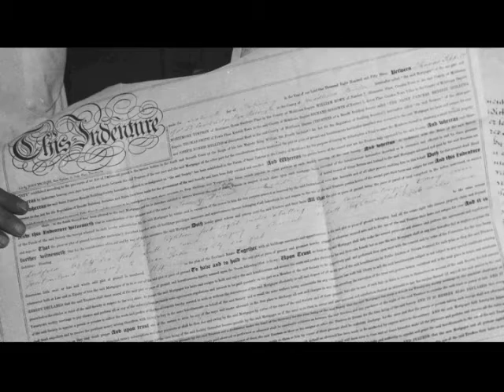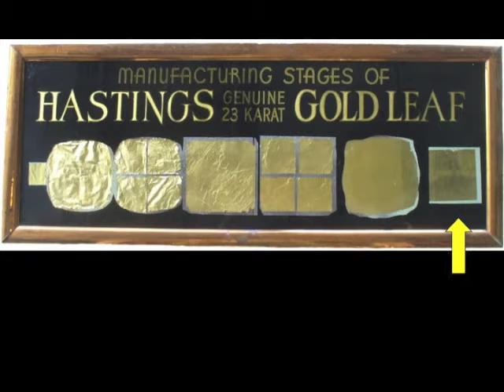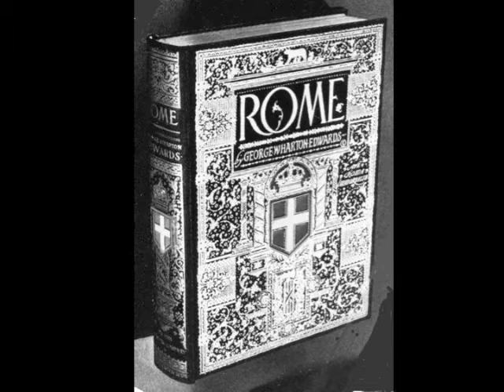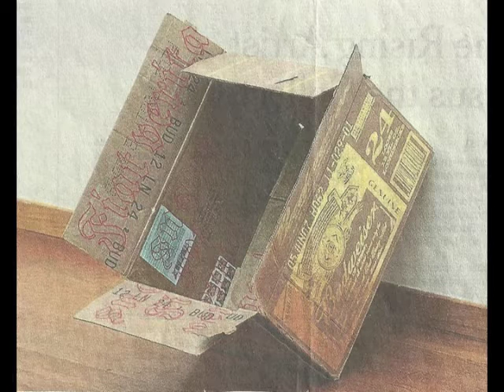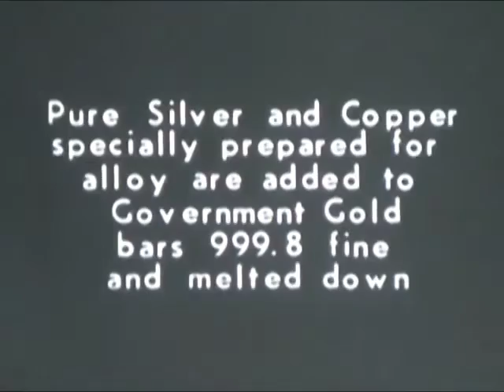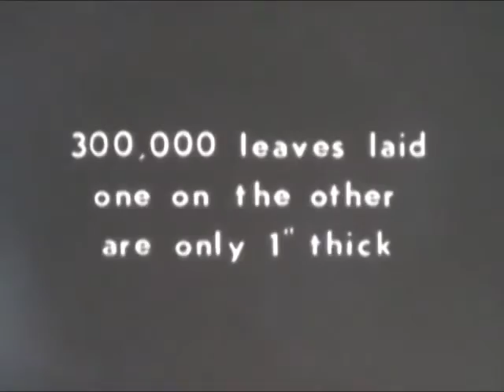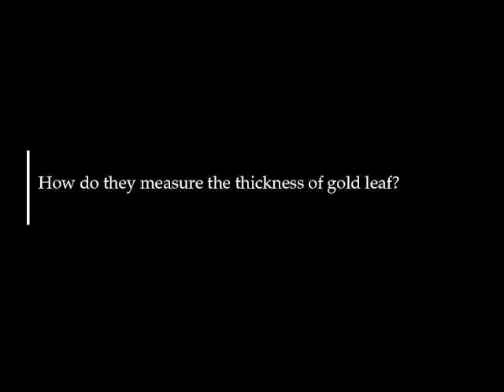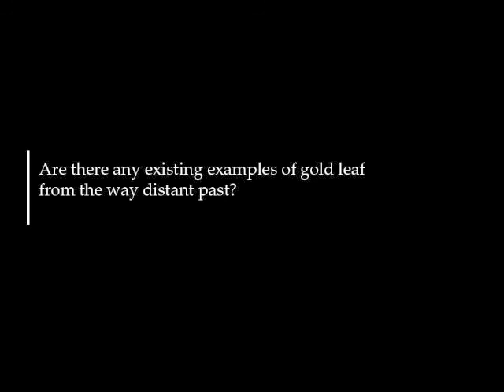Gold Beating: How Gold Leaf Is Made, with John Hastings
In 1820, John Hastings’ great grandfather founded Hastings and Company, a gold leaf manufacturing company in Philadelphia. It went on to become the largest gold leaf manufacturing company in America, lasting nearly 150 years. In this illustrated talk, Hastings will describe the age-old craft and all the traditions, methods, and surprising facts surrounding it–for example, it takes one ounce of gold to make 175 square feet of gold leaf. Hastings will also discuss gold beating in Japan and Burma, various uses of gold leaf, and why the market for gold leaf collapsed, and he will show an 80-year-old film about gold beating.

John Hastings was the fourth generation to run his family’s business, Hastings & Co., which manufactured gold leaf in Philadelphia for 148 years. After the business closed in 1968, he spent twenty years at the archeological museum of the University of Pennsylvania, developing computer databases for archaeology, and also working on digs in France, India, and Tunisia. He moved to the Bay Area in 2001 and lives in Orinda. In recent years he has written several books about gold leaf and his family’s genealogy.

The illustrated talk, Gold Beating: How Gold Leaf Is Made, was given by John Hastings on March 14, 2016 at the Book Club of California in San Francisco, CA.